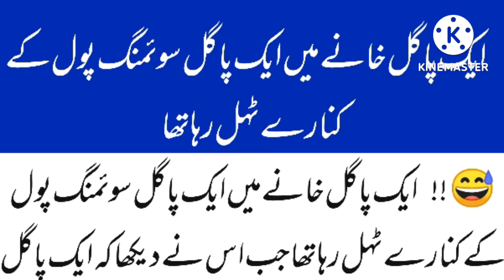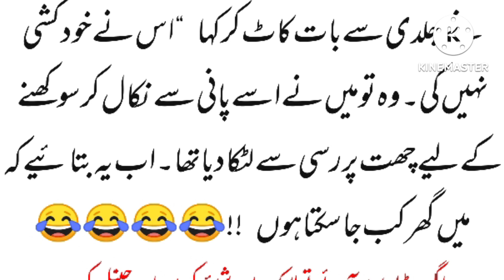ایک پاگل خانے میں ایک پاگل سوئمنگ پول کے کنارے ٹہل رہا تھا ۔